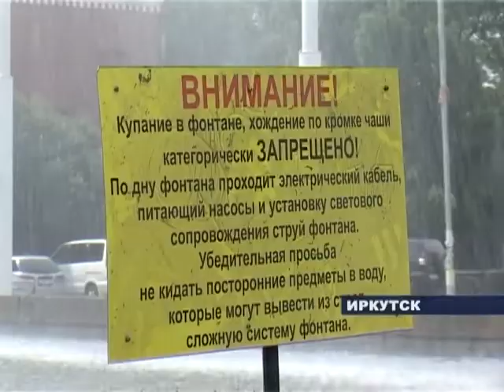Фонтан это не место для купания